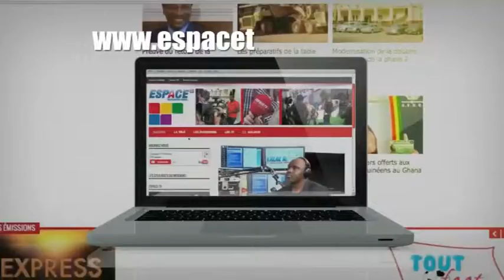JT4 22H LUN 18 02 2019